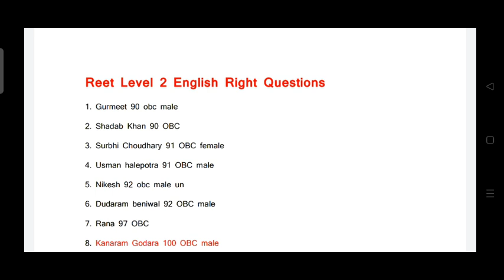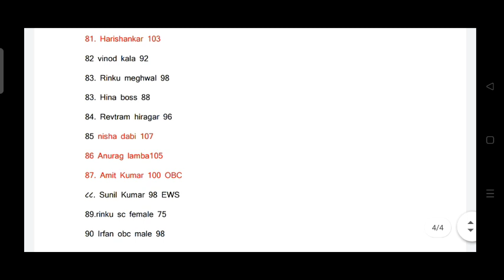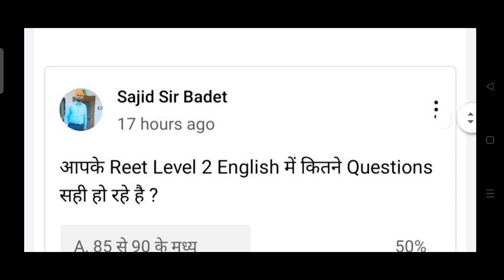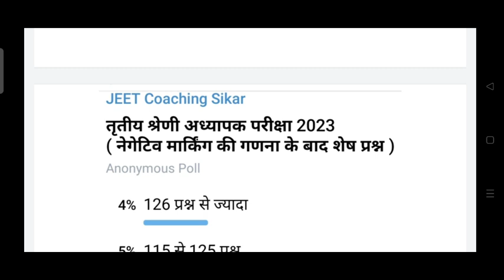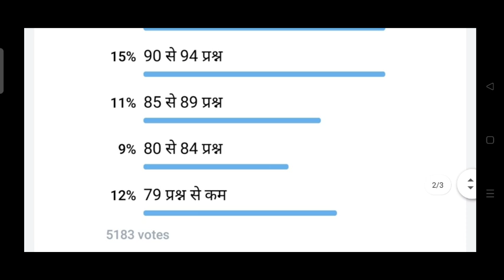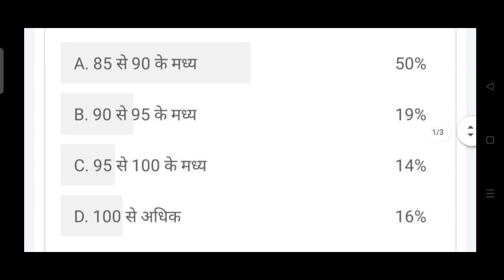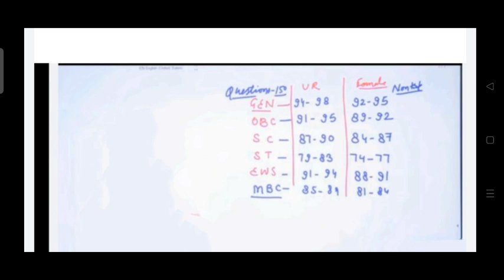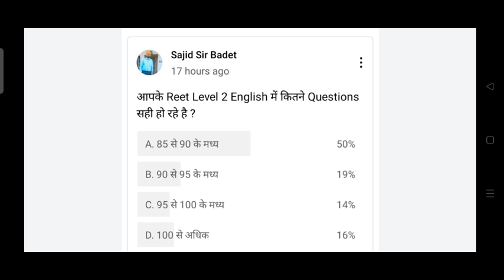Reet Language 2 English Cut off 2023। Reet English Doubt questions। Reet English Official Cut off